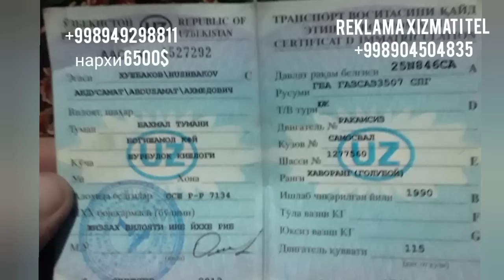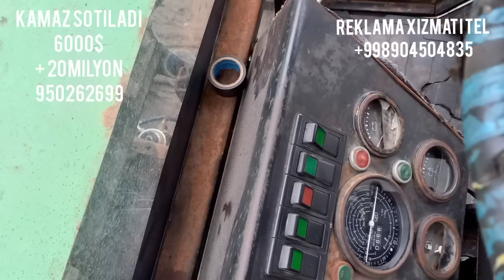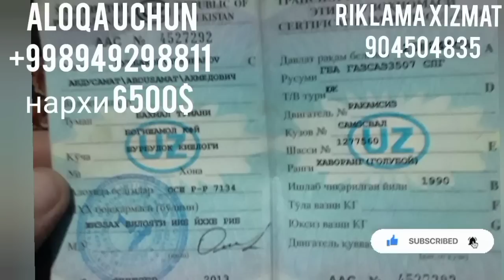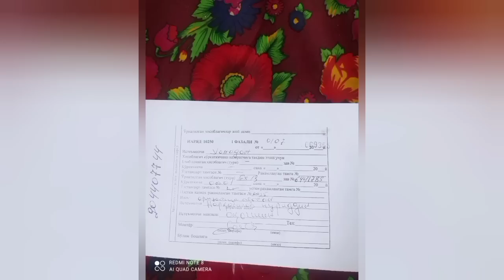1-aprel, 2023 yil tihnika narxlari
1-aprel, 2023 yil tihnika narxlariMTz 80 82.1 gaz 53va boshqa tixnikalar. assalomu alaykum kanalimiz aʼzolari, va yangi kirgan mixmonlar kanalda yangi bilsangiz obuna bulishi unitmang BILARUS NARXLARI21-fevral,2023 yil tixnika narxlari,82.1 80 yumizi va boshqa tixnikalar25-fevral, 2023 yil tixnika narxlari,82.1 80 yumizi va boshqa tixnikalaryil tixnika narxlari,82.1 80 yumizi va boshqa tixnikalar tixnika narxlari,82.1 80 yumizi va boshqa tixnikalaryil tixnika narxlari,82.1 80 yumizi va boshqa tixnikalar assalomu alaykum kanalimiz azolari kanalda yangi bulsangiz obina bulishti unitmanag tixnikalaringizdi yutbda riklama qilishti xoxlasangiz bizga murojat qiling tiligiram kanalimizga azo bulip quying YouTubeda tomosha qiling: 10-fevral, 2023 yil tixnika narxlari 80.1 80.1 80 niksiya zil va boshqa tixnikalar mtz 82.1 narxlari mtz 80 narxlari mtz 80.1 mtz 82.1 kanbayin narxlari kabina narxlari ikiskavatir narxlari ttz narxlari yumizi narxlari